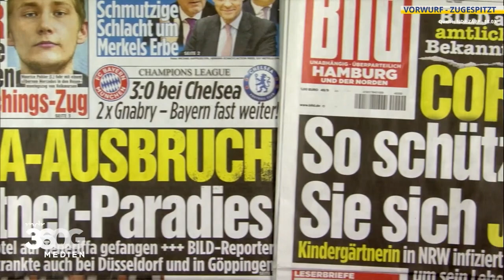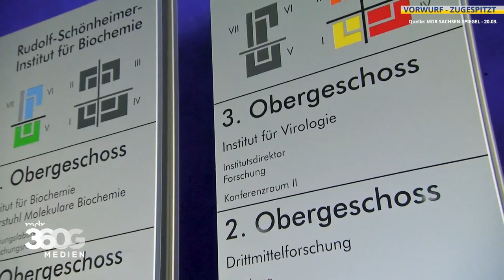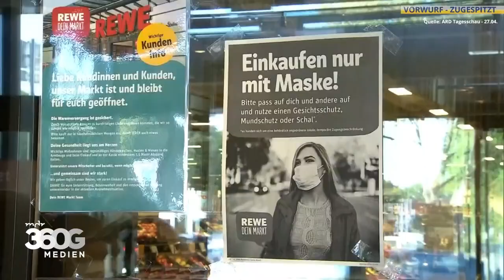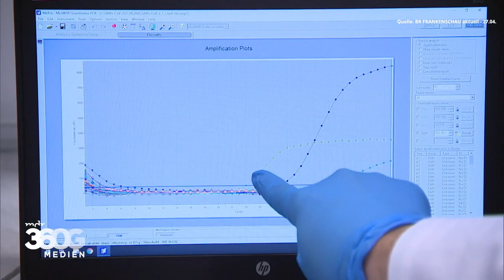Medien in der Corona-Krise | MDR | MEDIEN360G